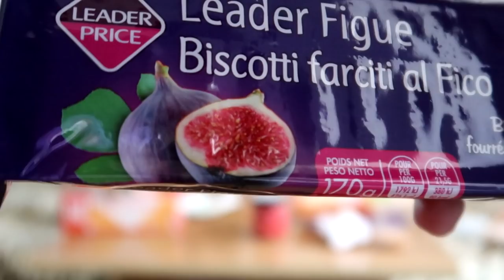DULCIURI din FRANȚA (AM VOMITAT🤮) CHALLENGE!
♦ PAGINA DE FACEBOOK:
👉Steam:
 ♦Contul de Smurf{pe care dau add la Abonații}:

• AndreiRO •